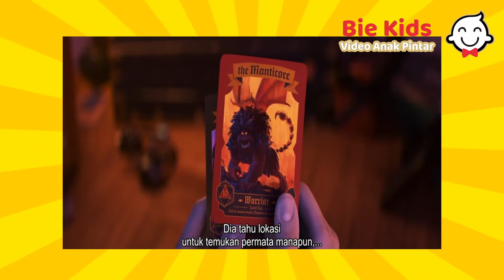Alur Cerita Onward ( Video Anak Pintar ) - Bie KIDS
Tahu Animasi Onward ??
Sahabat Bie Kids harus tau nih alur cerita dalam film animasi Onward.